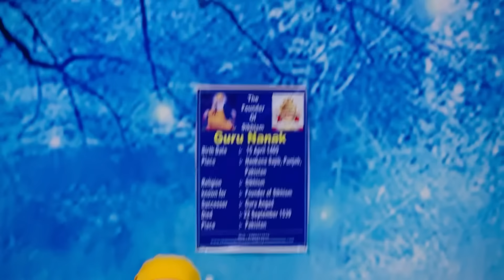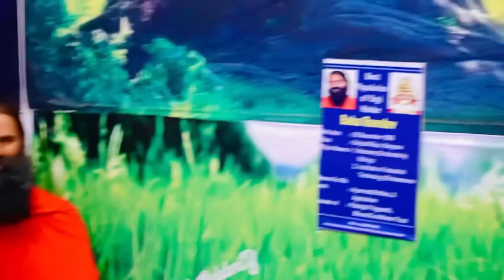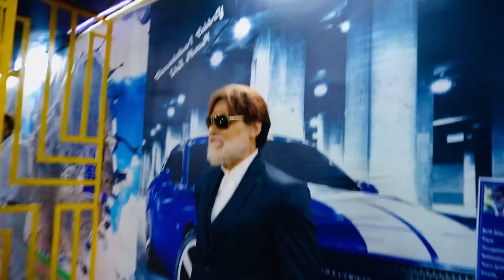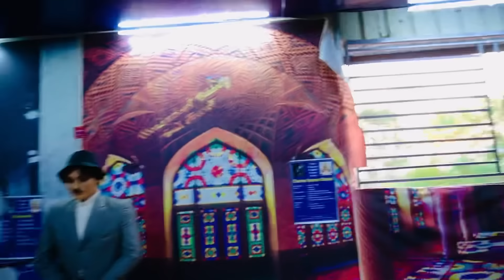Vlog #2735 | Visited the Mysore Palace | Sachin Manisha | Light Show